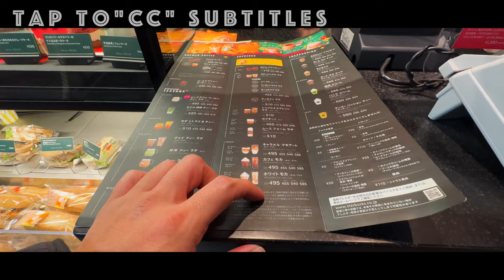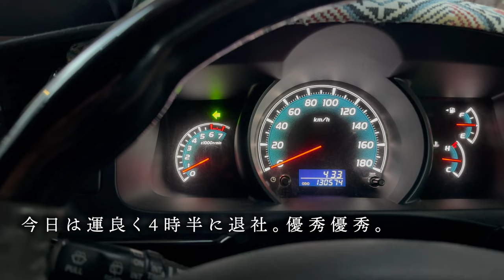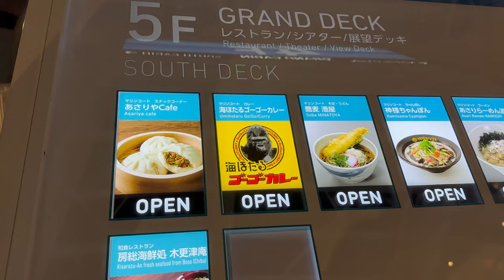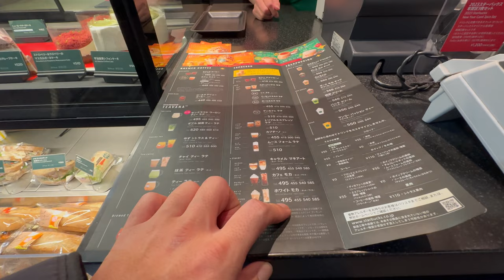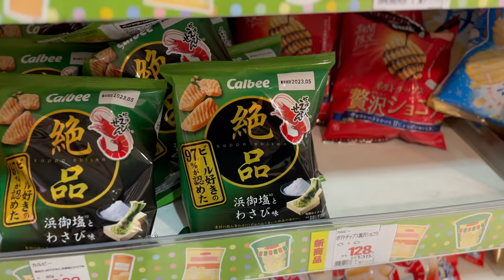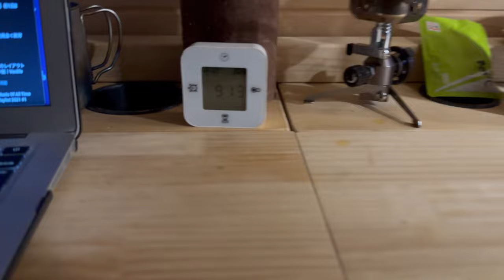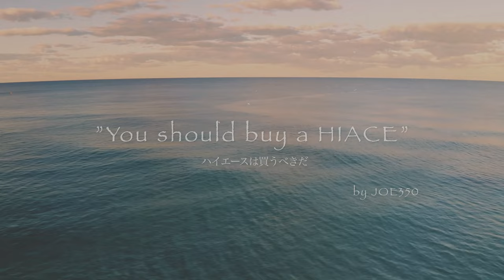【冬の海車中泊】大雨とジャンクな波の日は・・・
今回は久々に会社を早退し冬の九十九里へ向かっております。
久々のサーフィン車中泊へ！海に入水してリフレッシュしようと試みたのですが・・・
皆様楽しい楽しいクリスマスをお過ごしください〜

0:00イントロ
01:15出発
04:18買い物
07:07海に到着
09:13車中飯
19:27就寝前
20:59翌朝
25:25片づけ

✴︎SNS✴︎ 動画にあげられない投稿はコチラ
 動画制作環境
iPhone14Pro

動画編集：Adobe Premiere Pro 2022

動画に登場するカスタムパーツ&アイテム

動画内で登場するギアやハイエースカスタムパーツは下記になります。すでに廃盤な物もありますので全てではありません。

ボンネット(※ラバーチッピング塗装)

バンパーガード(※ラバーチッピング塗装)

テールガード

YOKOHAMAタイヤ  PARADA PA03

ドアストッパー

カーボーイ グリップゴム ドアレバー

アミDOエース 2枚 Sサイズ

車載ホルダー強力マグネット

ベッドキット

サンシェード　ロールスクリーン

ステアリング

インテリアパネル(※生地貼り付け)

オルテガ柄布

ポジションランプ

フォグランプ

シガソケ増設キット

ラバーチッピング

ミッチャクロン

クリップナット

棚うけ金具

超強力マグネット

テレビ掛け金具

イワタニジュニアコンパクトバーナー

遮熱テーブル

Barebones Living エジソン ストリングライト LED

 BAREBONES ビーコンライトLED2.0

SILIVN Ledランタン

 オピネル ステンレス＃9 41439

YETI ランブラー ワンガロン ジャグ ブラック

YETI Rambler 18oz

Yeti クーラーボックス 19.6L Roadie

スノーピークチタンシングルマグ450

下村企販 ホットサンドメーカー

mont-bellアルパインクッカー

サーキュレーターCLAYMORE

Powkey 200W ポータブル電源